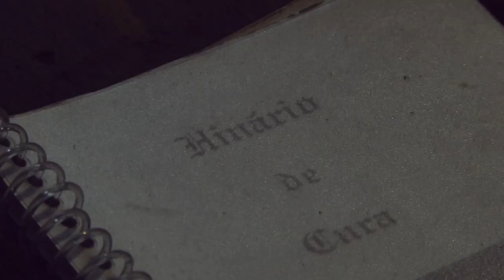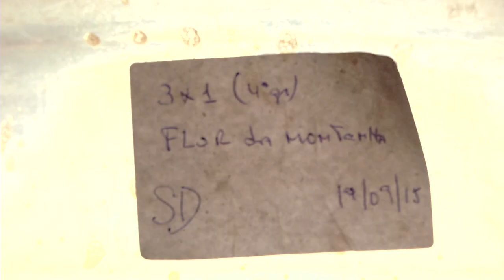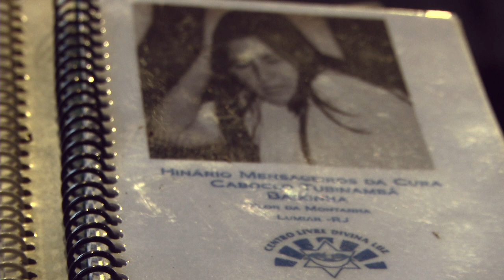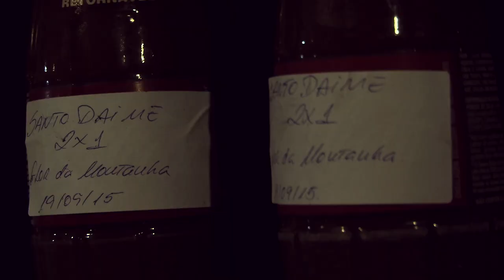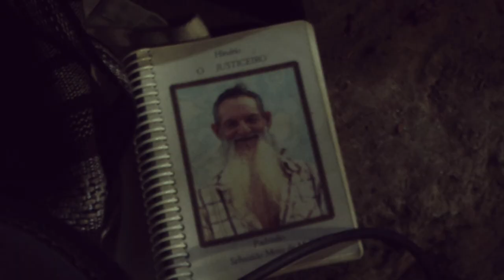FLOR DA MONTANHA •feitio• (Híbridos, the Spirits of Brazil)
FLOR DA MONTANHA (feitio)

Documentary on a Ayahuasca making ritual (a 'feitio') at the legendary Ayahuasca church in the mountains of Rio de Janeiro, the first who explored the links between the Santo Daime doctrine and the Umbanda practices

cc.by.nc.sa
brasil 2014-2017